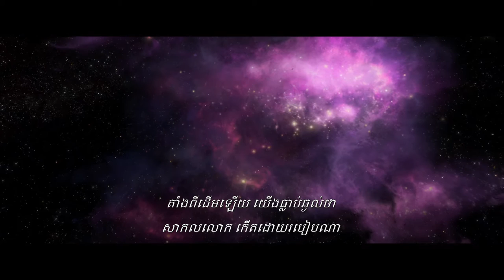Ice Age: Collision Course Official Trailer | Khmer Sub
Scrat's epic pursuit of his elusive acorn catapults him outside of Earth, where he accidentally sets off a series of cosmic events that transform and threaten the planet. To save themselves from peril, Manny, Sid, Diego, and the rest of the herd leave their home and embark on a quest full of thrills and spills, highs and lows, laughter and adventure while traveling to exotic new lands and encountering a host of colorful new characters as well as a new enemy who is a brother to one of their old foes.